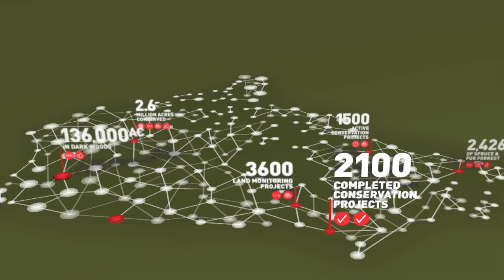Canada's Land Watch | Toshiba | Nature Conservancy of Canada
Toshiba facilitated the development of a technology that redefined the future of Canadian conservation -- the Land Information System (LIS) -- the system of record for the Nature Conservancy of Canada's entire conservation program.